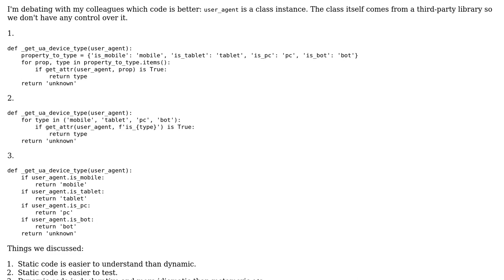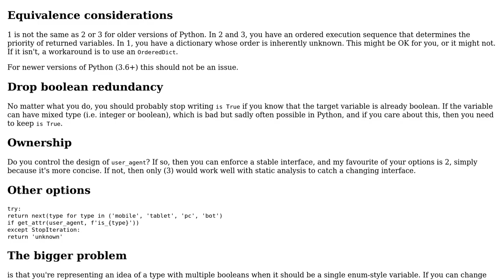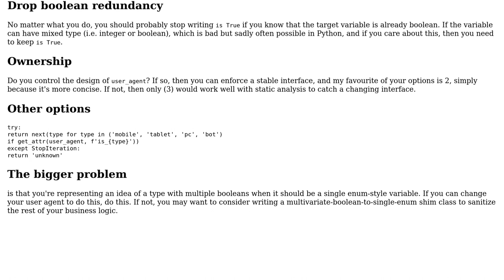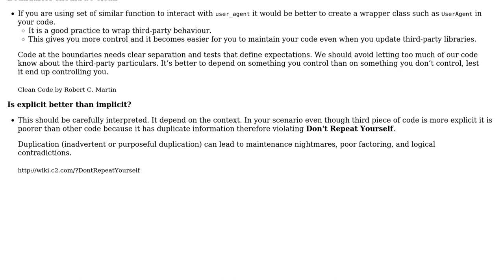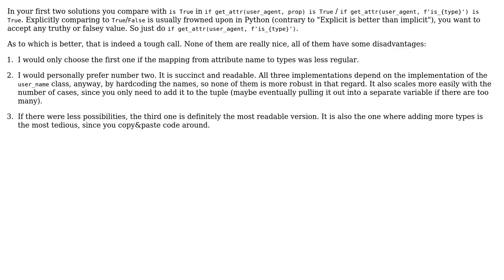Code Review: Getting device type from user agent in Python - is explicit better than implicit?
With thanks & praise to God, and with thanks to the many people who have made this project possible! | Content (except music & images) licensed under CC BY-SA | Music | Images & others | With thanks to user Reinderien user Peilonrayz user mnowotka user Graipher user bhathiya-perera and the Stack Exchange Network Trademarks are property of their respective owners. You are responsible for your own actions.